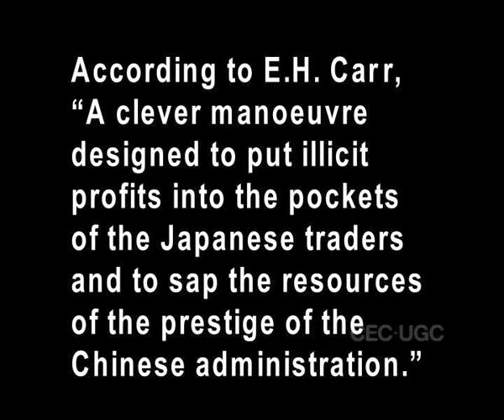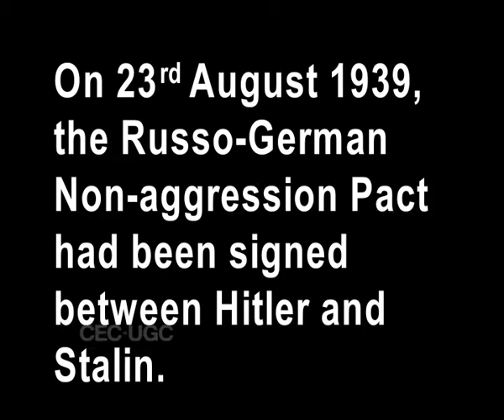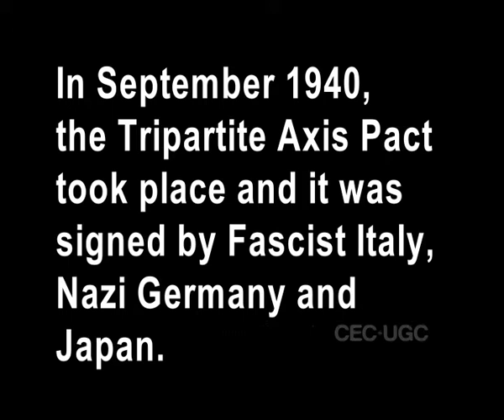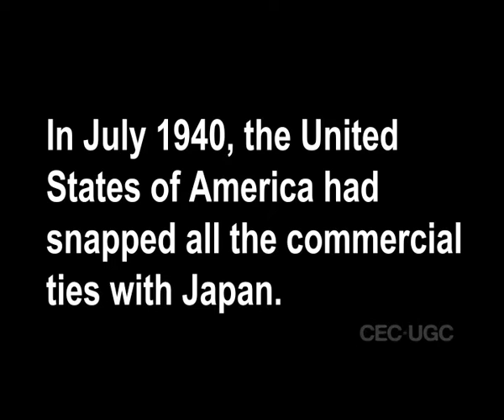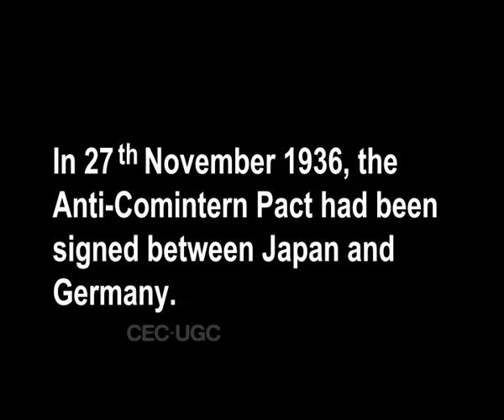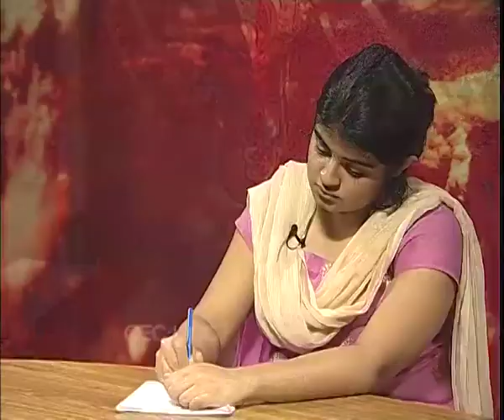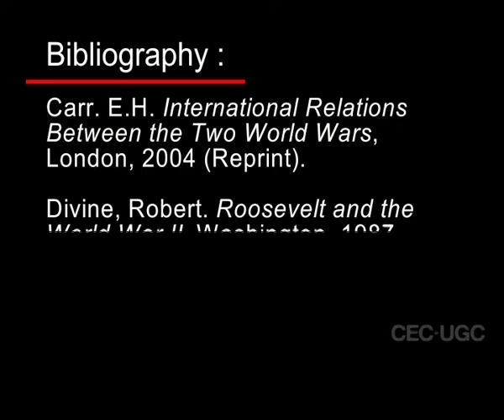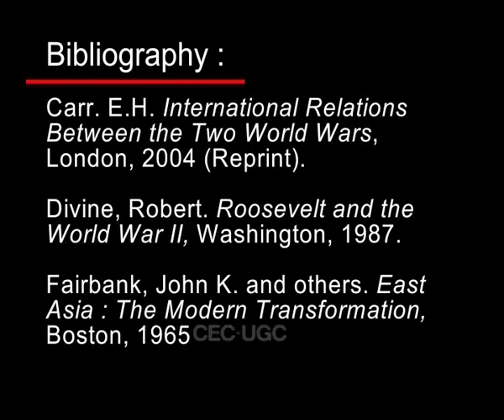Japan in World War Second - I(ch_02)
Subject: HISTORY
CourseName:B. A.
Content Writer Name: Prof. Siddhartha Guha Ray